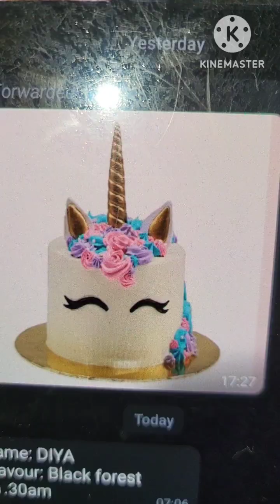ମାର୍କେଟ ରୁ cake shop ଠାରୁ ଅଧିକ ସୁନ୍ଦର କେକ୍ ବନେଇବା ଘରେ ନିଜେ ବନେଇବା black forest cake unicorn theme